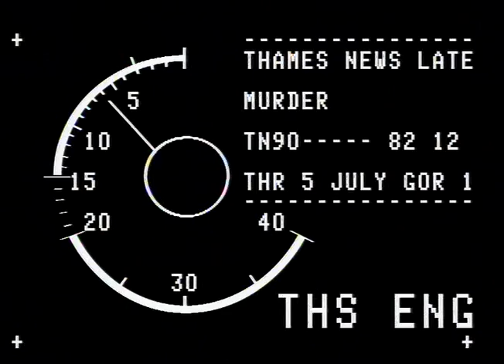TN-90-082-012.m4v | Thames News Archive Footage